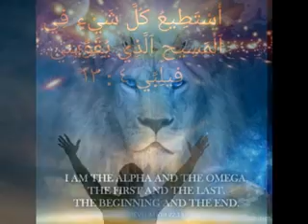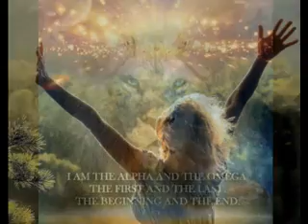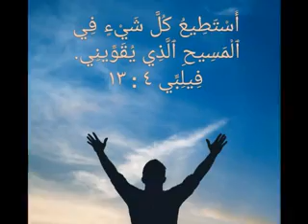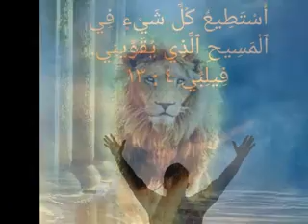يقوم الرب فيتبدد أعداؤه - تسبيح وصلوات نبوية لعام 2018 - الأخ ثروت ماهر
HeavenUponEarth Ministry - Egypt
Tharwat Maher